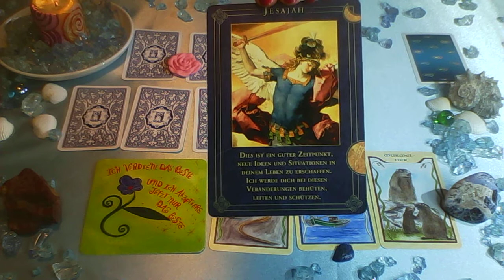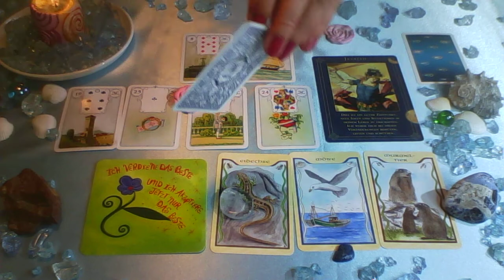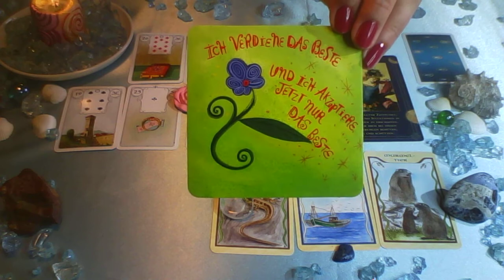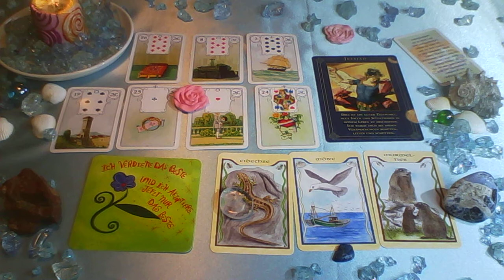Tageskarte vom 02-03.05.2018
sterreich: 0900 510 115